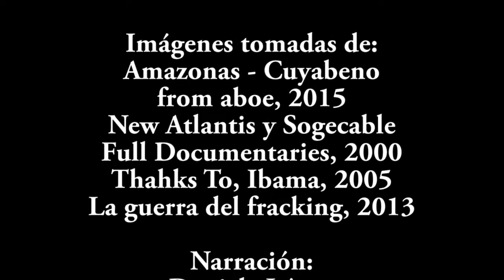Amazonia, nuestra casa grande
Este vídeo es el resultado del trabajo del grupo "extractivismo" del diplomado "de la experiencia local a la acción regional" realizado por la Pontificia Universidad Javeriana de Cali y el CINEP/PPP en el marco del plan de formación de CPAL - Conferencia de Provinciales Jesuitas en América Latina, 2017